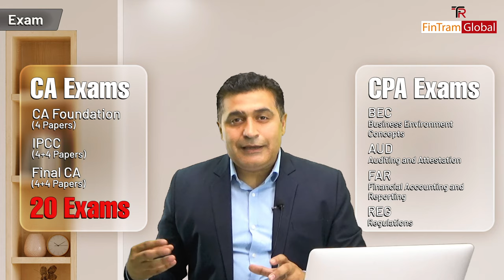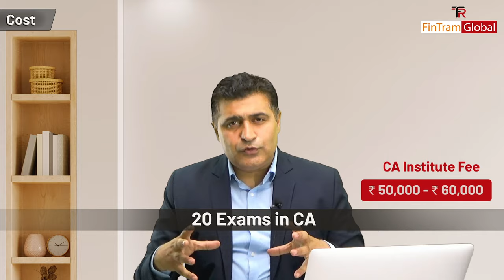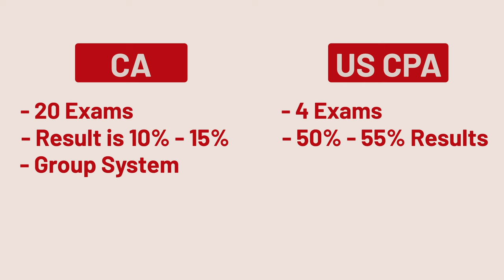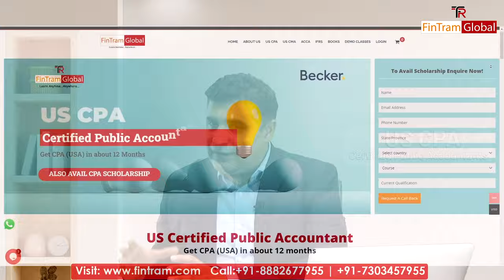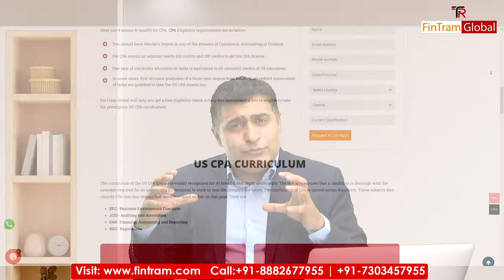CA vs US CPA | US CPA Qualification | Difference between US CPA and CA | Is CPA better than CA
🔴 CPA Course Details @FinTramGlobal

CA & US CPA are two professional qualifications which are very well known in the field of accounting and finance. The key differences between both are explained in this video - Eligibility, Subjects, Exam Pattern, Exam Fees, Total Cost, Jobs in India and many more... Do let us know in the comments if you guys have any doubts!

Time Stamp:
0:00 CA VS US CPA Qualification
0:21 Who needs a Deep understanding of this course
0:58 CA vs CPA
1:19 Profile or filed of the qualification
2:05 Different eligibility criteria and time is taken for CA and CPA?
3:48 Exam in CA and US CPA?
4:58 Time taken for CA and US CPA
5:18 Cost Of Doing CA vs US CPA
9:25 Different level of difficulty?
12:00 Jobs opportunity for CA and US CPA?
13:27 base of the qualification?
14:20 International Recognition of this course?
16:20 2 things help you in choosing your qualification
18:10 CA if you want to practice in India Only
18:45 Want to practice Internationally